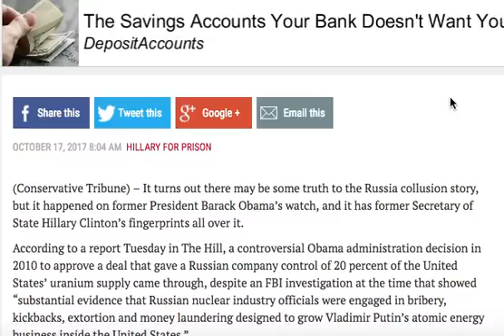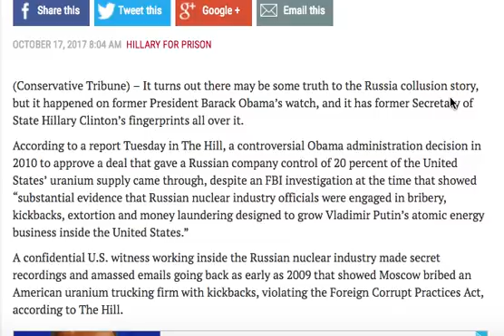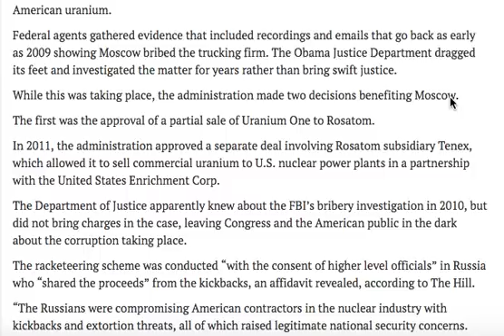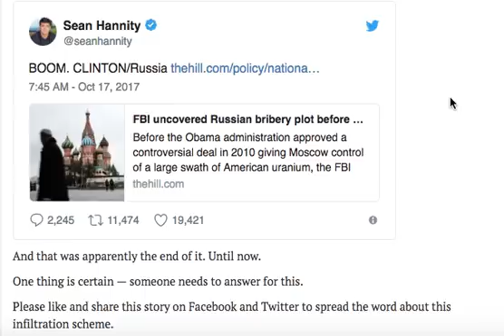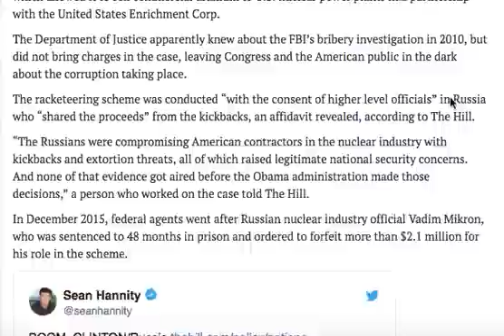RUSSIAN INFILTRATION SCANDAL BREAKS! HILLARY, HOLDER APROVED! FBI & DOJ BURIED!